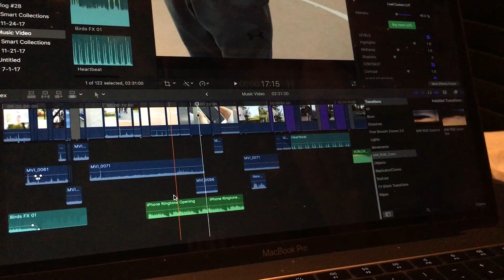I MADE A MUSIC VIDEO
This is a small update video in which I go over a music video that dropped on Kenneth's channel on Sunday, November 26, 2017.

Music in this video is by Kronicle